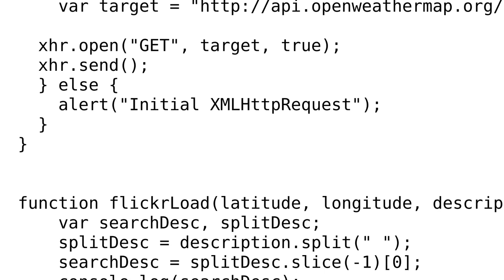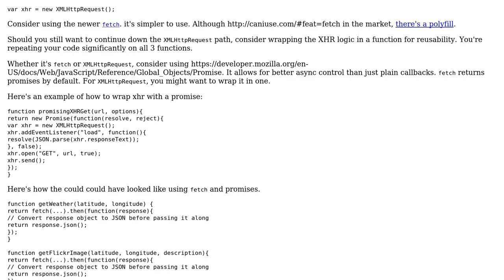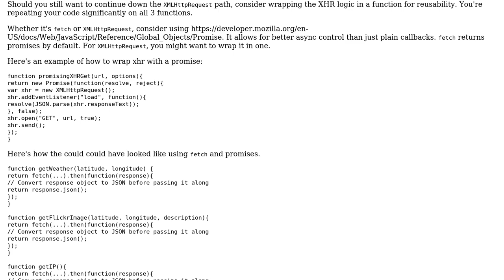Code Review: JavaScript Weather App using 3 APIs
With thanks & praise to God, and with thanks to the many people who have made this project possible! | Content (except music & images) licensed under CC BY-SA | Music | Images & others | With thanks to user Joseph user Jamal user Cameron and the Stack Exchange Network Trademarks are property of their respective owners. You are responsible for your own actions.